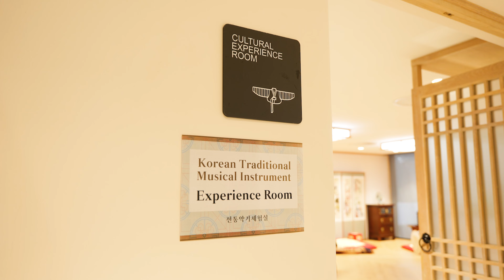TRADITIONAL KOREAN DANCE | Highlights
Last month, 20 July, we had such an enchanting day filled with the captivating rhythms and movements of traditional Korean dance.
Our participants showcased their newly found skills in traditional Korean dance to the audience, featuring a unique blend of traditional dance movements, each representing diverse cultural backgrounds reminiscent of South Africa's nickname, 'Rainbow Nation.'
The event culminated in mesmerizing performances of Master Tae Hoon Kim, a distinguished member of the prestigious National Gugak Center of Korea.

Warm thanks to everyone who made it to the event and shared these unforgettable moments with us!
A special thanks to every single one of our workshop participants who showed such a strong dedication to their journey to learn and gifted us an incredible performance.
Last but not least, we are forever indebted and grateful to our Master Kim for letting us discover the tremendous joy and profound beauty in traditional Korean dance!

𝗞𝗼𝗿𝗲𝗮𝗻 𝗖𝘂𝗹𝘁𝘂𝗿𝗮𝗹 𝗖𝗲𝗻𝘁𝗿𝗲 𝗶𝗻 𝗦𝗼𝘂𝘁𝗵 𝗔𝗳𝗿𝗶𝗰𝗮 (𝗞𝗖𝗖𝗦𝗔) | 주남아공한국문화원